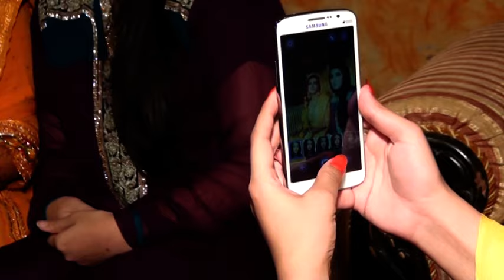Aroosh mehndi part3